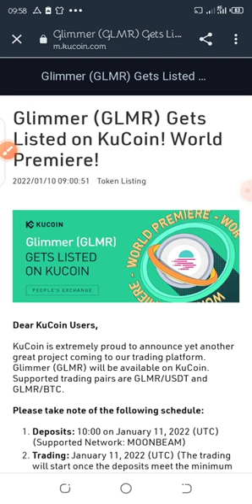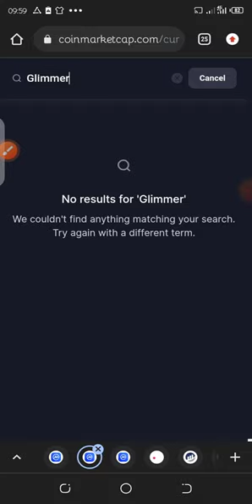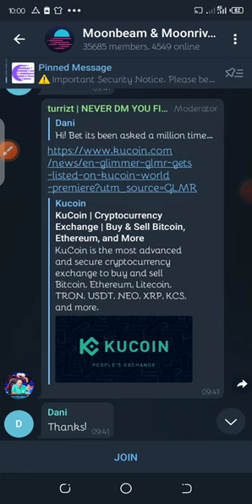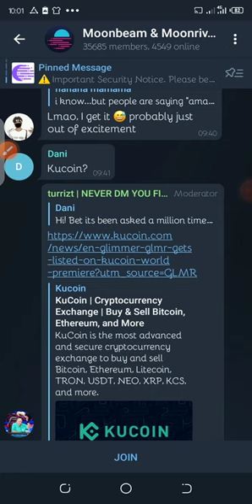Glimmer (GLMR) Gets Listed on KuCoin! World Premiere!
Dear KuCoin Users,

KuCoin is extremely proud to announce yet another great project coming to our trading platform. Glimmer (GLMR) will be available on KuCoin. Supported trading pairs are GLMR/USDT and GLMR/BTC.

Please take note of the following schedule:

Deposits: 10:00 on January 11, 2022 (UTC) (Supported Network: MOONBEAM)
Trading: January 11, 2022 (UTC) (The trading will start once the deposits meet the minimum liquidity requirement.)
Withdrawal: 10:00 on January 14, 2022 (UTC)

Project Summary

Total Supply Initial Market Cap Issue Date Consensus Protocol
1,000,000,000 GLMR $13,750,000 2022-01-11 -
Initial Circulating Supply 24hr Volume Issue Price Cryptographic Algorithm
55,000,000 GLMR - $0.25 -
*key metric numbers are calculated as of January 10 2022.

Glimmer (GLMR) is the utility token of the Moonbeam Network, Moonbeam’s primary deployment on the Polkadot network that serves as a developer-friendly parachain.

Moonbeam is an Ethereum-compatible, smart-contract parachain on Polkadot.

It does this by providing a full EVM implementation, a Web3-compatible API, and bridges that connect Moonbeam to existing Ethereum networks.

This allows developers to deploy existing Solidity smart contracts and DApp frontends to Moonbeam with minimal changes.

Whitepaper: Click to view

Risk Warning: Investing in cryptocurrency is akin to being a venture capital investor. The cryptocurrency market is available worldwide 24 x 7 for trading with no market close or open times. Please do your own risk assessment when deciding how to invest in cryptocurrency and blockchain technology. KuCoin attempts to screen all tokens before they come to market, however, even with the best due diligence, there are still risks when investing. KuCoin is not liable for investment gains or losses.

Regards,